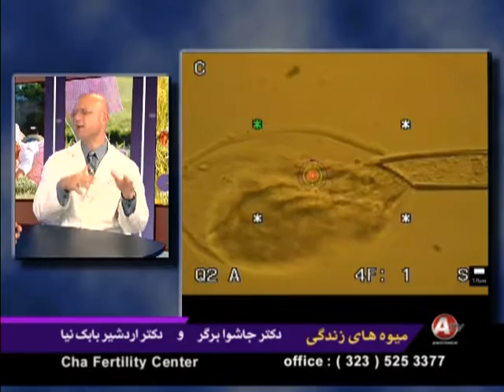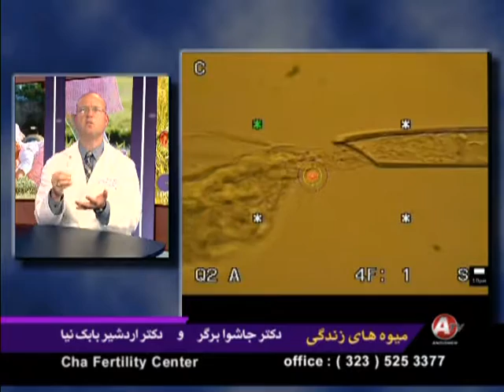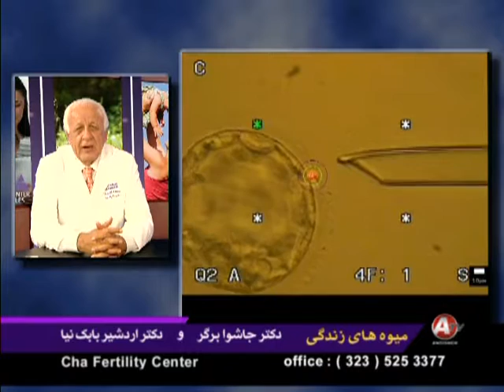Mivehaye Zendegi 09-28-16 - میوه های زندگی - Andisheh TV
Mivehaye Zendegi